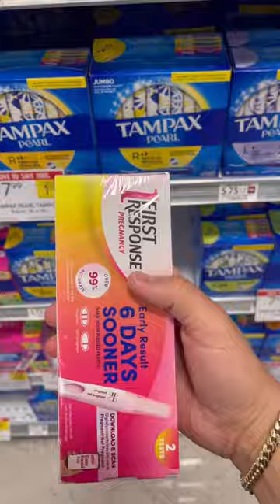I bought my wife a pregnancy test